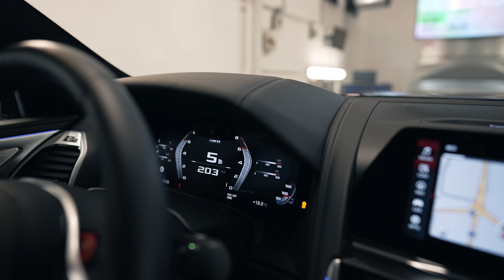G-POWER G8M Bi-TURBO - BMW M8 F92. Dyno run. 820 PS / 1000 Nm.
I. 700 PS / 850 Nm
Performance Software GP-700

II: 740 PS / 900 Nm
Performance Software GP-740
GP-DEEPTONE Abgasanlage

III: 780 PS / 950 Nm
Performance Software GP-780
Downpipes Sport oder Motorsport
GP-DEEPTONE Abgasanlage

IV: 820 hp / 1000 Nm
Performance Software GP-820
Turbolader Upgrade GP-900
GP-DEEPTONE Abgasanlage

G8M HURRICANE RS:
850 PS / 1.050 Nm

G8M HURRICANE RR:
900 PS / 1.050 Nm

Optional:
GP-VENTURI RR Carbon Motorhaube
GP-DYNAMIC RR Carbon Flügel
HURRICANE RR or RS Schmiederadsatz in 21 Zoll
Vmax Anhebung auf 330 km/h

I. 700 hp / 850 Nm
Performance Software GP-700

II: 740 hp / 900 Nm
Performance Software GP-740
GP-DEEPTONE exhaust system

III: 780 hp / 950 Nm
Performance Software GP-780
Downpipes Sport or Motorsport
GP-DEEPTONE exhaust system

Performance Software GP-820
Turbocharger Upgrade GP-900
GP-DEEPTONE exhaust system

G8M HURRICANE RS:
850 hp / 1.050 Nm

G8M HURRICANE RR:
900 hp / 1.050 Nm

Optional:
GP-VENTURI RR carbon bonnet
GP-DYNAMIC RR carbon wing
HURRICANE RR or RS forged wheels in 21 inch
Vmax increase up to 330 km/h